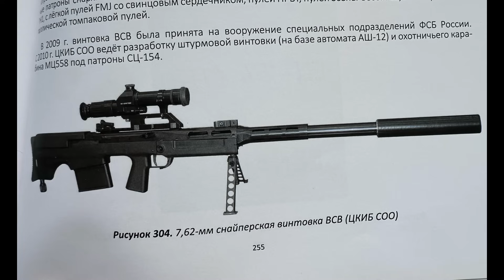Патрон СЦ154 или отечественный 300 Lapua Magnum